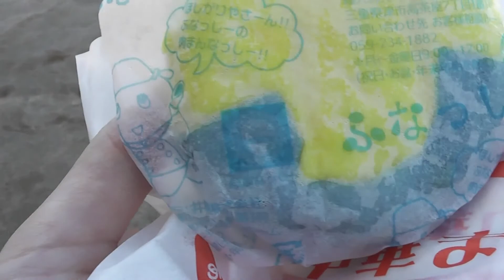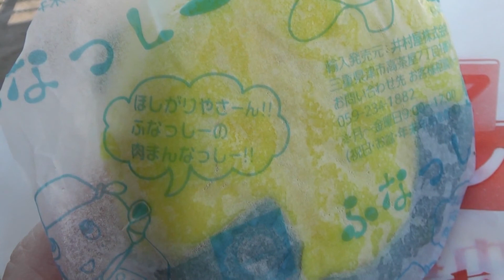ふなっしーまん 100万食の限定販売 ファミリーマート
お散歩のついでにコンビニに寄って、ふなっしーまんを買いました。
190円。とんこつ醤油味でおいしかった～♪
ドラえもんのは前回残念な味だったので、いや～、満足です！
かわいいし、美味しいし。。
公園では知らない子とルカは１時間くらい遊んでました。